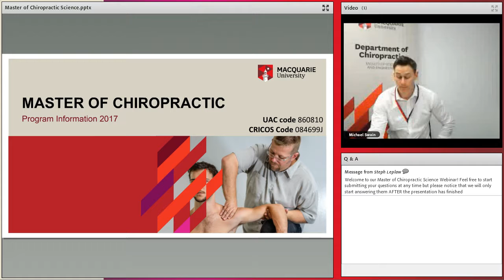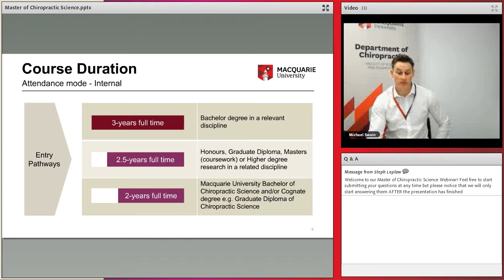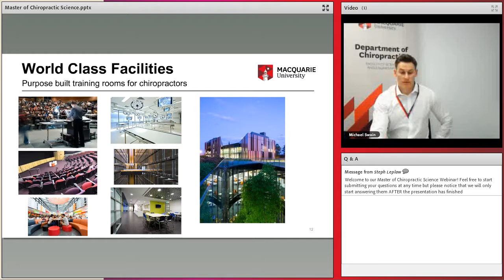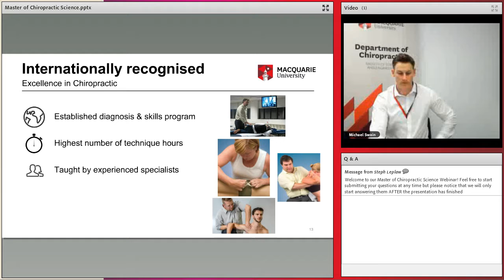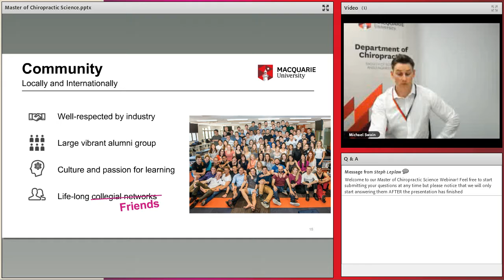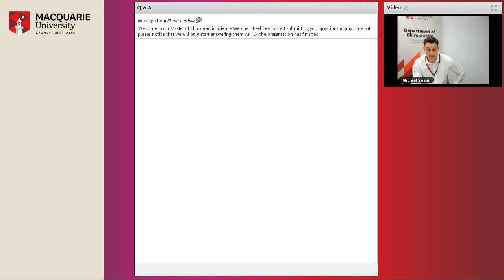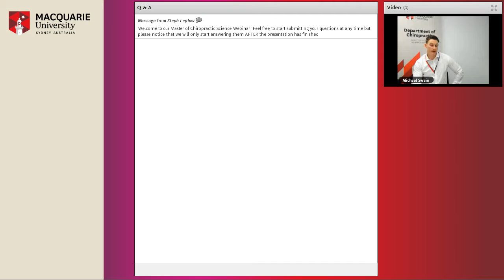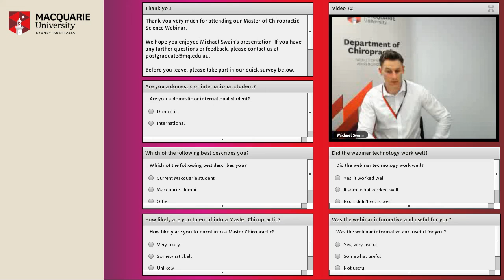Master of Chiropractic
In this webinar, chiropractic expert Michael Swain discusses Macquarie University’s Chiropractic program – the longest running and most established in Australia. Michael discusses the rigorous, evidence-based program that educates students in the clinical, diagnostic and therapeutic skills required for registration as a chiropractor.